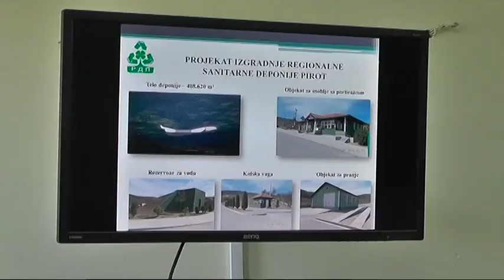DEPONIJA PIROT 01082018